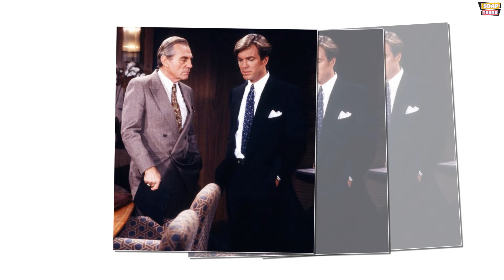Best Young and the Restless Recasts Ever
So, let's dive into the dynamic soap opera recasts. Actors are crucial to the success of any soap, but what happens when they're replaced? Today, we'll discuss the challenges, the successes, and the surprises that come with recasting. Now, let's talk about recasts!

Now, let's reminisce about a recast that didn't quite hit the mark. Michael Muhney took on the role of Adam Newman, but his time was short-lived. Rumors circulated about a strained relationship with Eric Braeden, who played Victor Newman. Sometimes, chemistry off-screen can impact the show on-screen, making recasts a tricky business. Can you remember any other recasts that didn't quite make the cut?